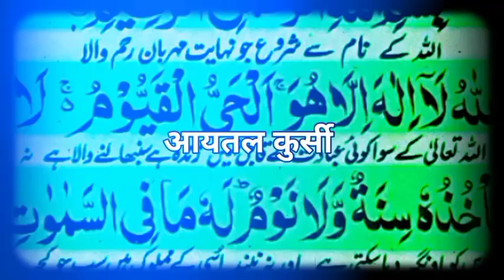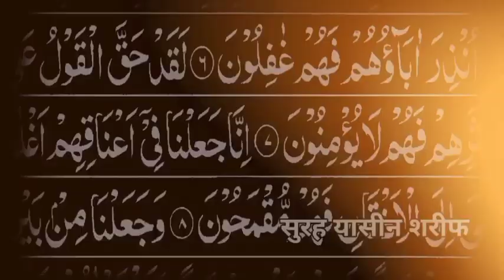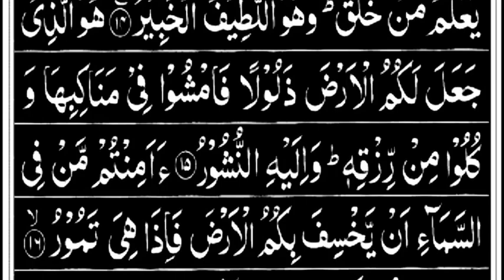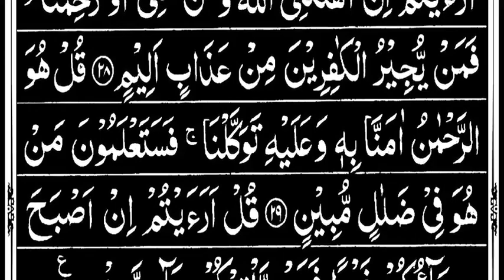Ayatul kursi | surah Yaseen sharif| surah Rahman | surah Al-Mulk Recitation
,,,,,  Mohammad Raza,,,,,,,,,,